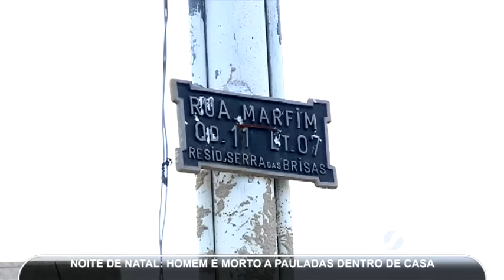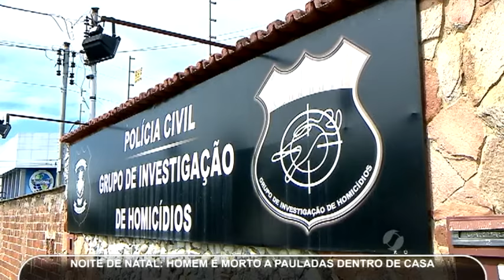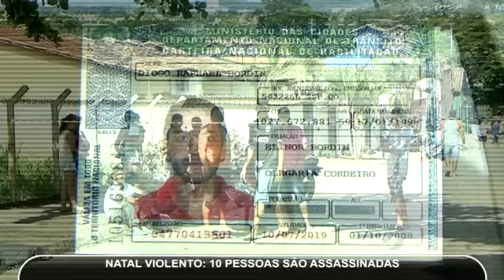Homem é morto a pauladas em festa de Natal